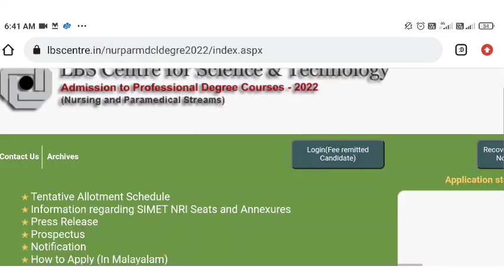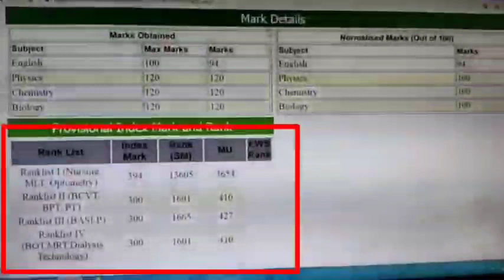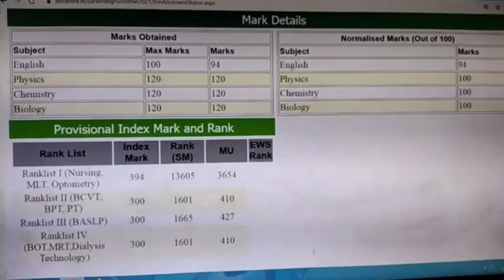LBS rank list 2022 ഇന്ന്, LBS latest updates 2022, How to check LBS rank list 2022